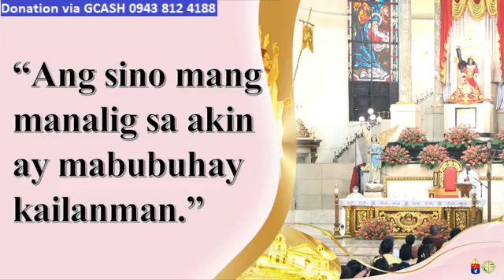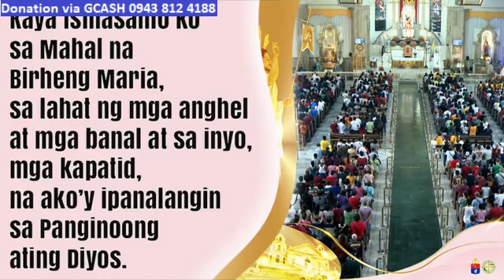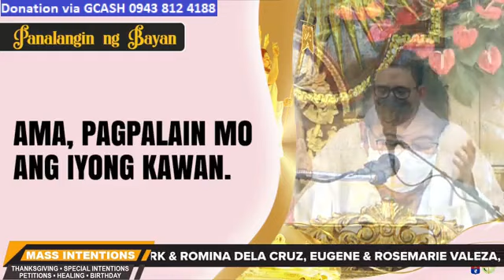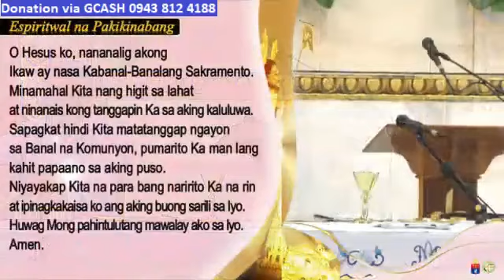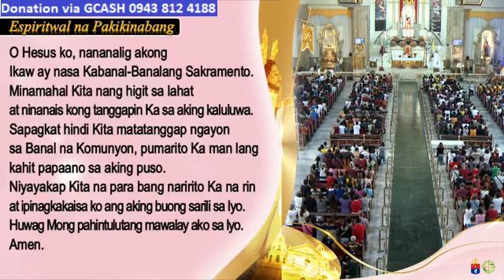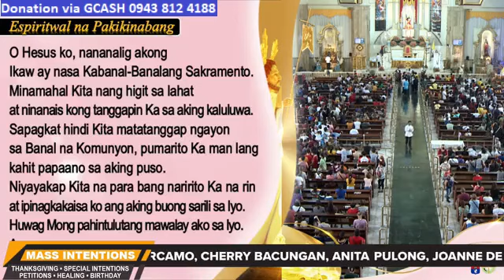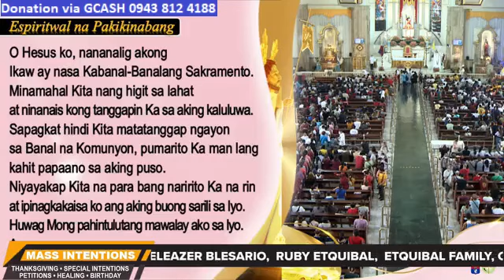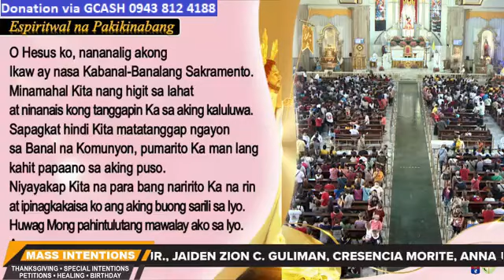QUIAPO CHURCH LIVE TV MASS TODAY 12:15 PM MAY 26, 2023 - FRIDAY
Rev. Fr. Jupiter D. Diloy, MMSJ